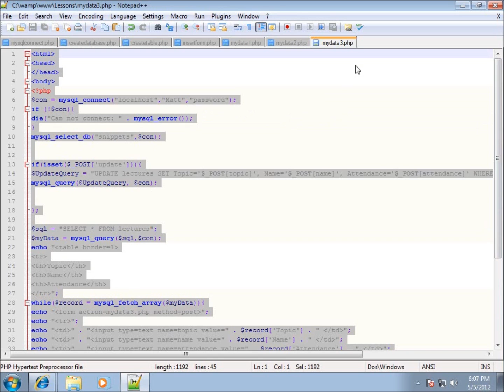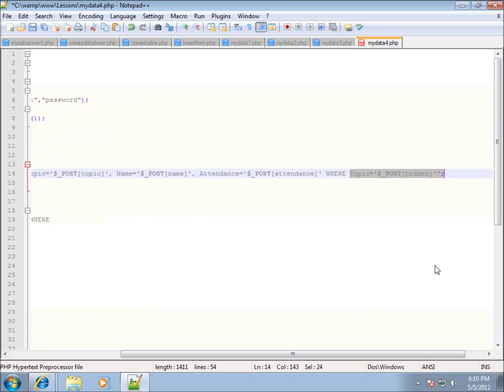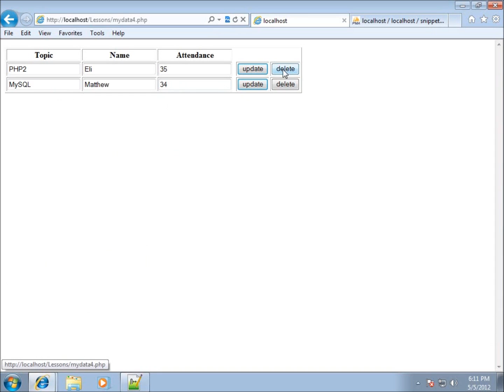PHP Lesson 39 - Deleting, Updating, and Displaying Records from a MySQL Database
In this lesson I continue the PHP code from Lesson 38 adding a delete button and writing the code to run the delete query for the record in which the button was selected. So now the records are displayed in an HTML table, in text boxes, with an update and delete button that controls each individual record.

This video is part of a series on PHP Development. This PHP Development series is designed to teach both current and new programmers web development techniques in a step-by-step guided approach.